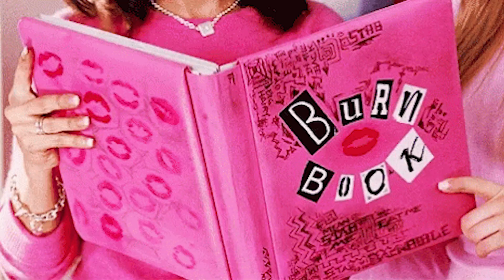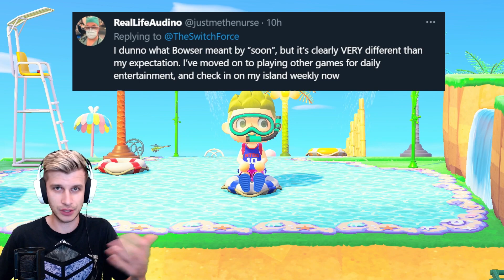Animal Crossing Update Therapy...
NEW Animal Crossing Update Video! Animal Crossing New Horizons emotions are running high! Here's your therapy. There's new ACNH topics to discuss...and I want to know how you're feeling! We need to talk about what just went down, as we patiently wait for Animal Crossing 2.0 Update or Animal Crossing Update 1.11! Are we due for major Nintendo Switch news soon, in the form of a new Animal Crossing New Horizons Update trailer?!

With the new Switch Update Animal Crossing Datamine that have been uncovered, it sure seemed like Nintendo was prepping the big ACNH 2.0 Update for their best Switch game of last year! Join Zach for the latest info on what's going down, what Nintendo may be planning for the next new Animal Crossing Update. What New Features, New Villagers, New Events, or New Activities could be involved, and when will the Release Date for this new Animal Crossing Update 1.11 (or maybe even Animal Crossing 2.0 Update) be?! Let me know when YOU think the update will come in the comments down below!